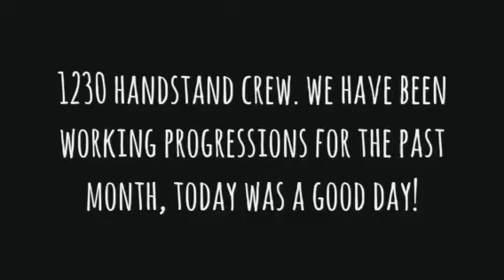1230 handstand crew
Putting in work at 12:30p class. Lots of people up on the wall today. We have been working handstand progressions all month long and it was great to see the progress during today's WoD. 45min grinder and people were able to maintain form and stay up all the way through. Proud of y'all!